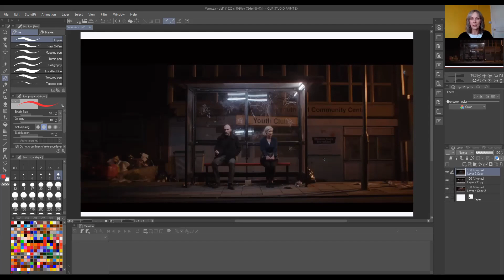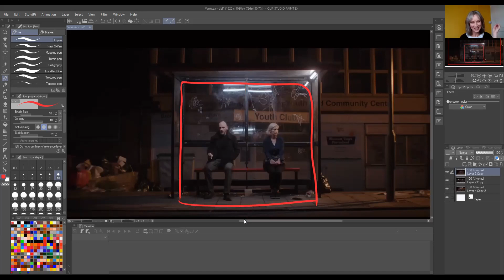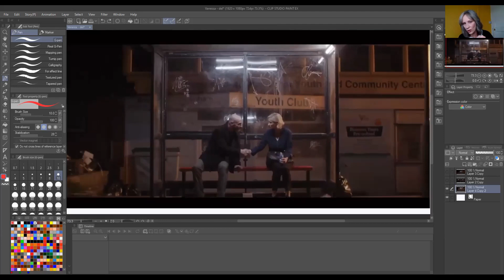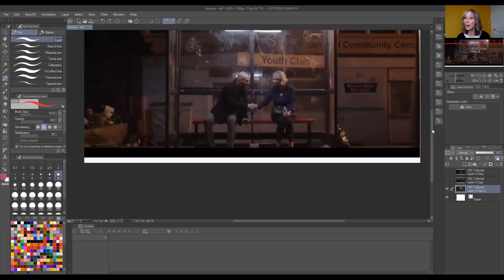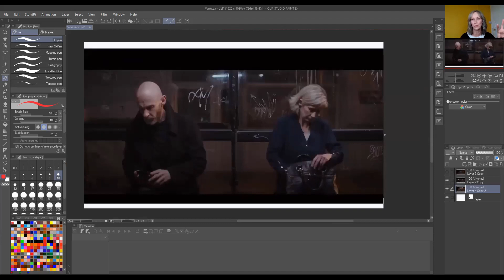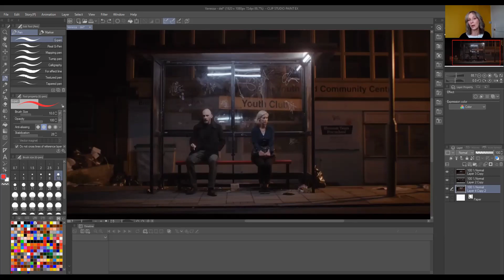Creative Differences Indie House Episode 7 - Vanessa Bailey (Part 1)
Vanessa Bailey is not only a fantastic actress but is also an unstoppable force within the independent film making community, as one of the fantastic talents flying the flag for women film makers everywhere (and batting anyone around the head with the flag pole if they say women can't make films).  She also uses story-telling to raise awareness of important issues, such as men's mental health.

Here, in the first part of our chat, Vanessa discusses:
- What she looks for when casting projects
- How she got started in "The Business"
- How she dealt with the lack of opportunities for actresses of a certain age
- Inspiration for her stories
- Her writing process
- "Bus Stop" short film - story, editing, photography, set, etc
- Her approach as a director
- Raising awareness of men's mental health

To find out more about Vanessa and her work, or to contact her:

To find out more about Small Talk, search for "Small Talk Short Film" on the face book.

Learn more about Genera Films and their funding process for independent films by visiting

Find out more about men's mental health, or get advice on how to help someone by visiting

Creative Differences can be found on the Face Book (CreativeDiffs), Instagrams (@_creativedifferences), and Twitter (@CreativeDiffs_).

The music used in the video is "Mythology" by Music By Aden Mythology Mythology by MusicbyAden Creative Commons — Attribution-ShareAlike 3.0 Unported — CC BY-SA 3.0 Free Download / Stream Music promoted by Audio Library